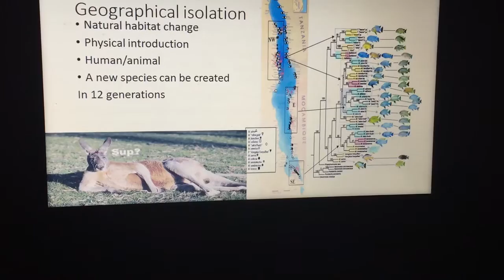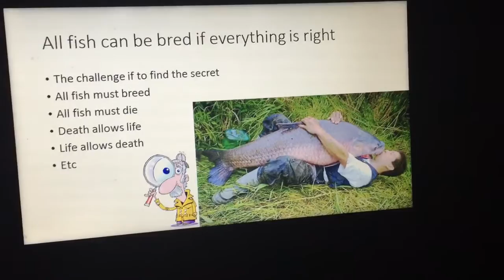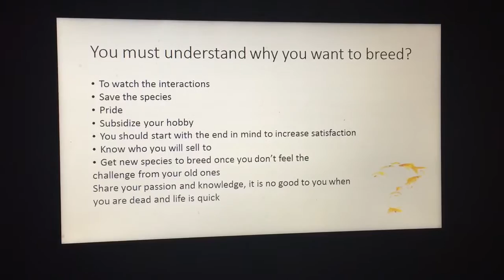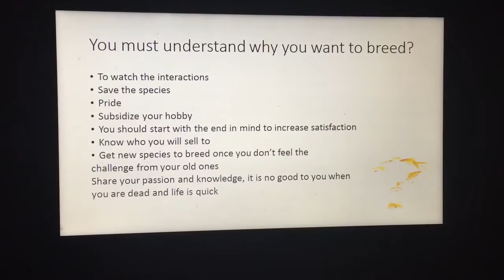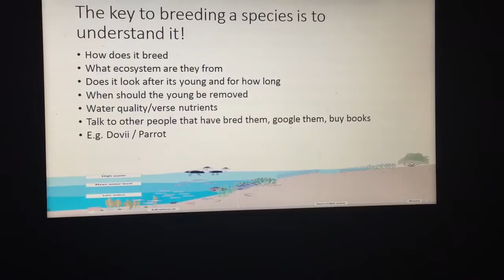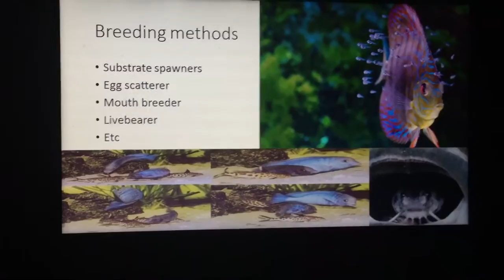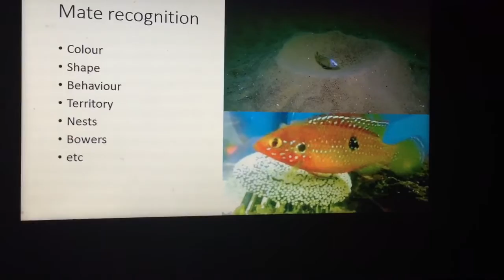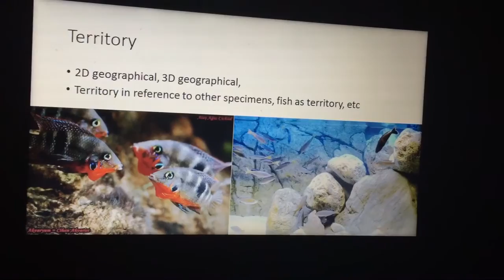Paul Talbot - Breeding and Evolution seminar part 3